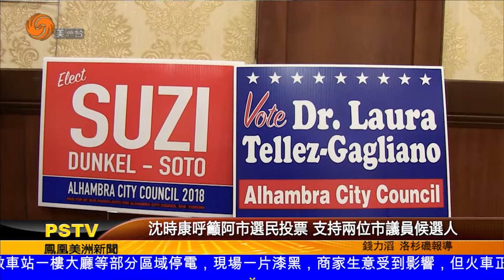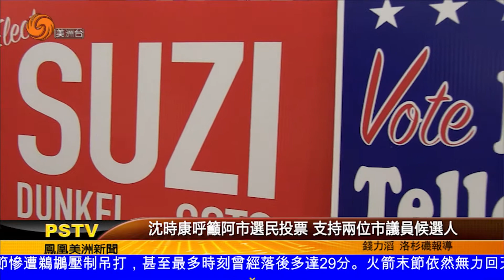1018 沈時康呼籲阿市選民投票 支持兩位市議員候選人